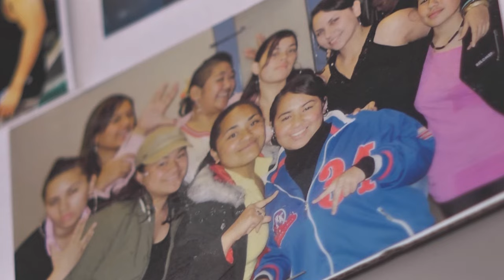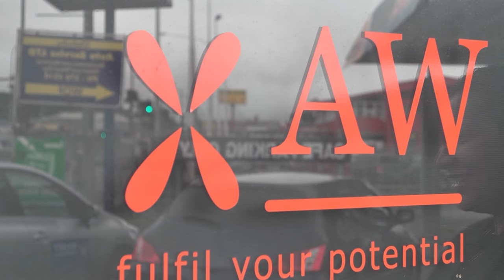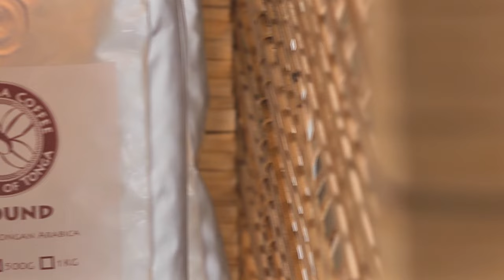Bachelor of Social Work: Emeline Afeaki-Mafile'o | Massey University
Meet Massey Social Work graduate Emeline Afeaki-Mafile'o and find out why this social entrepreneur, who's transforming thousands of young Pasifika lives in South Auckland through her unique programmes. Click 'SHOW MORE' below for more information.

In 2013 Emeline was awarded a 2013 Women of Influence national award. Emeline has a Bachelor of Social Work (Hons), a Postgraduate Diploma in Social Sciences and  a Masters in Philosophy, Major Social Policy from Massey University.

If you'd like to know more about studying a Bachelor of Social Work at Massey University, visit our

Find out more about studying at Massey University by coming to our Open Days in August! For more information or to register,

Visit our careers engine to find out more about your future options